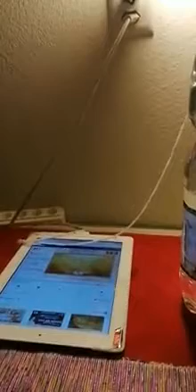Power of Pirith chanting..# Jahuta ජහුටා#